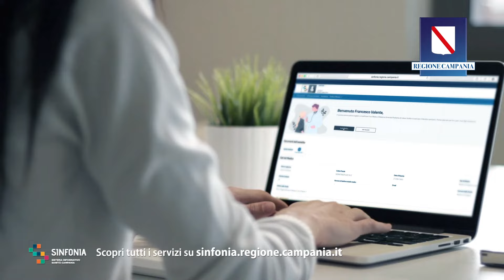I Servizi di Sanità Digitale - La scelta del Medico e del Pediatra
I nuovi servizi di Sanità digitale della Regione Campania
La scelta del Medico e del Pediatra

Con il portale Salute del Cittadino e l’app Campania in Salute puoi cambiare o scegliere il medico di medicina generale o il pediatra per i tuoi figli in poco tempo e in qualsiasi momento, utilizzando un dispositivo mobile o un computer.

Senza code o attese, il servizio di sanità digitale della Regione Campania permette di effettuare, velocemente e semplicemente, la scelta del Medico e del Pediatra tra quelli disponibili all'interno del proprio Ambito Territoriale di Assistenza Primaria, con contestuale revoca automatica del precedente.

📲Scarica l'App Campania in Salute
disponibile su App Store 👇